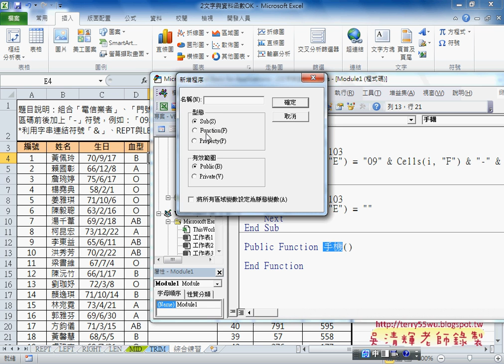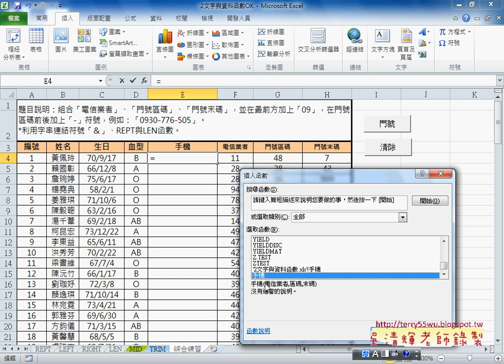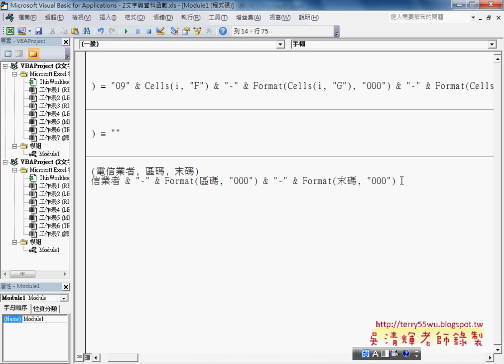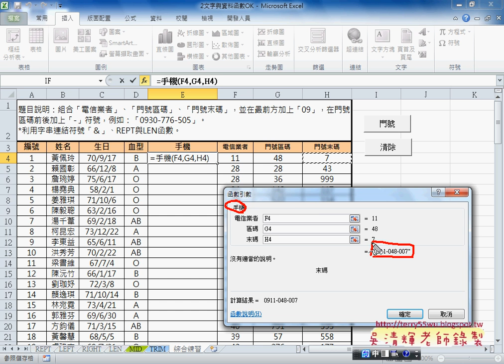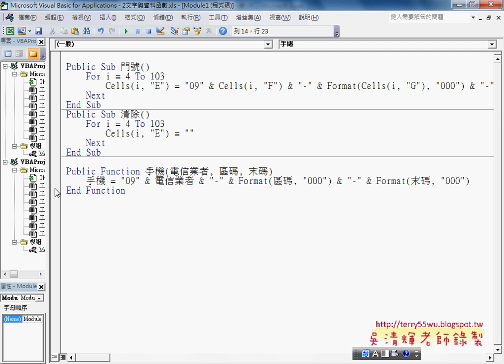11 如何自訂手機函數